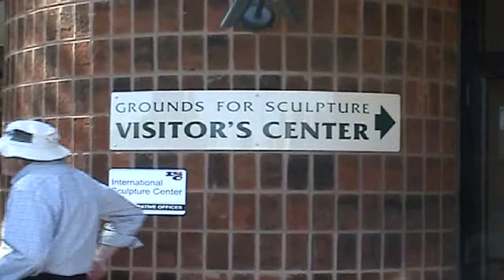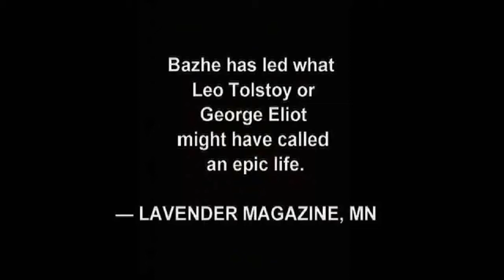Grounds For Sculpture Park Hamilton Museum Exhibits Art Work Site New Jersey State by BK Bazhe.com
New Jersey

Grounds For Sculpture exhibits works by well-known and emerging contemporary sculptors in the museum buildings and landscaped sculpture park. Centrally located in Hamilton, New Jersey, it has open year-round, special exhibitions, programs, and events for your education and enjoyment. It is 35-acre park and museum with beautiful contemporary sculptures, all around the beautiful nature.

Amazon Books & Art by BK Bazhe: